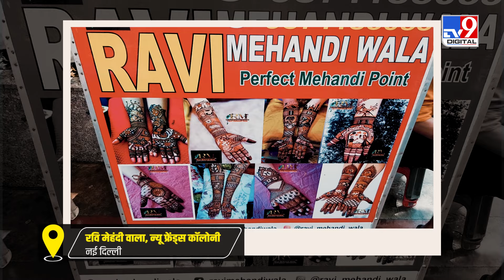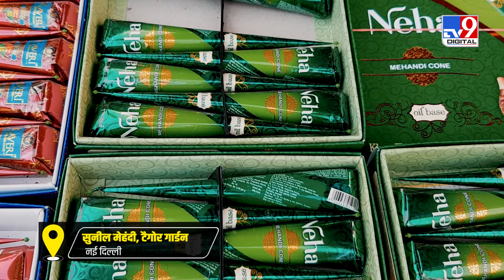Karva Chauth Special | Latest Mehndi Designs | करवा चौथ मेहंदी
Delhi में आप यहां से सिर्फ 5 मिनट में करवा चौथ मेहंदी लगवा सकते हैं। आपकी पसंद का हर latest design मिलेगा यहां...और तो और Organic, खूबसूरत और Long lasting होगी मेहंदी।